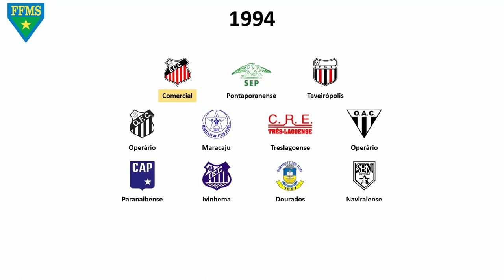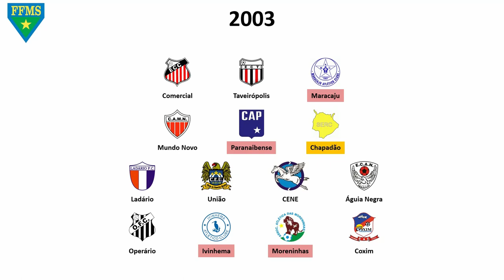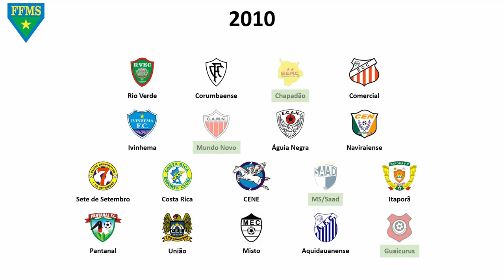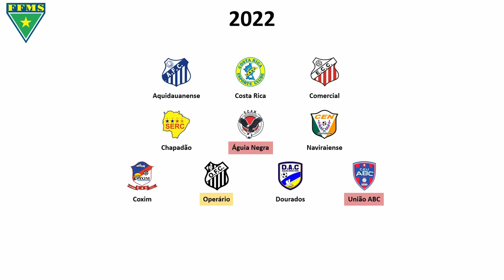Cronologia do Campeonato Sul-Matogrossense - Série A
Cronologia do Campeonato Sul-Matogrossense de Futebol de 1979 até 2024.
Música utilizada:
FIFA Soccer 95 - Music 1 (Mega Drive)
FIFA Soccer 95 - Music 2 (Mega Drive)